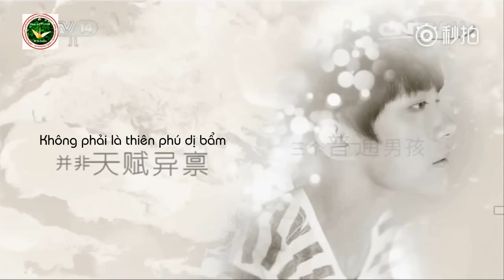[ Vietsub Cut Dịch Dương Thiên Tỉ ] Cố Lên Các Chàng Trai tập 1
Translator: Sean Jin, Tịt
Time + Typesetter + Encoder: Sean Jin